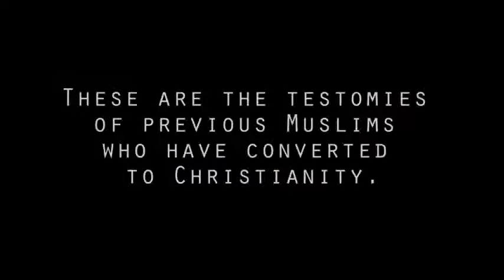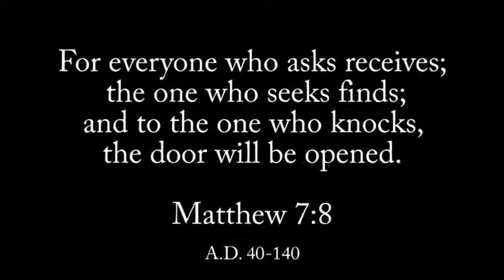Jesus Heals: From Muslim to Christian through the Quran and the Bible